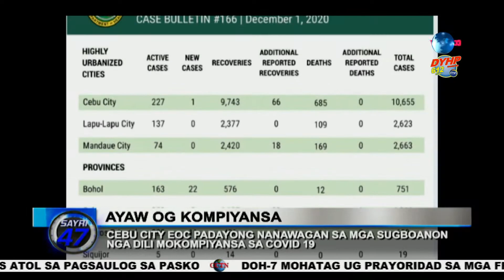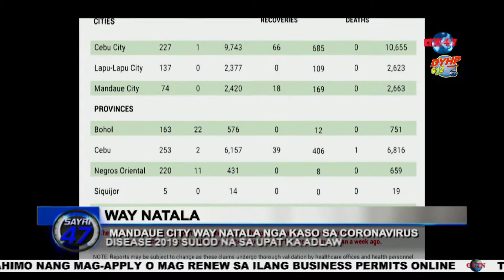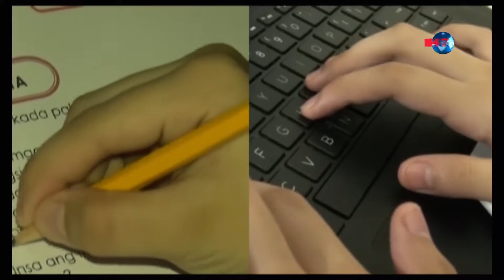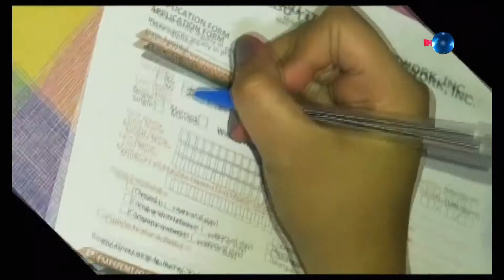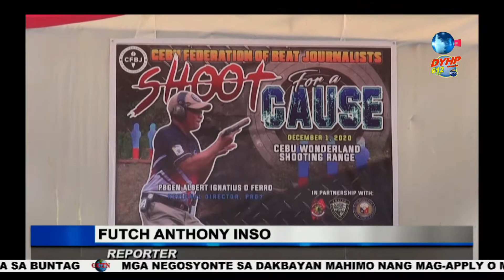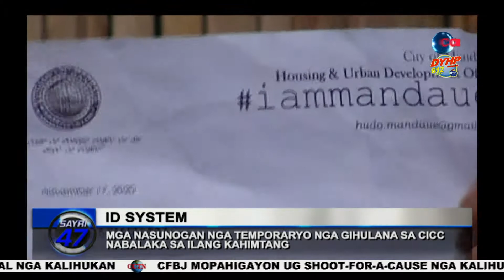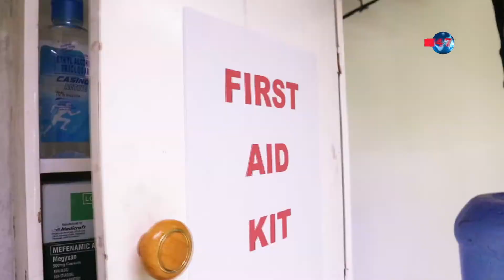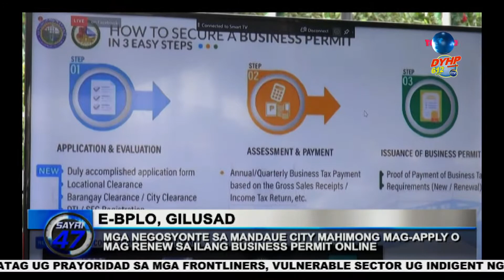SAYRI 47 DECEMBER 2, 2020